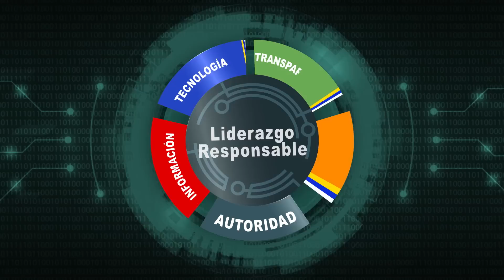🤜🏼Cómo Vivieron los Últimos Minutos los Ocupantes del Titán🤛🏼